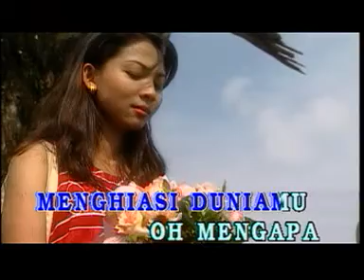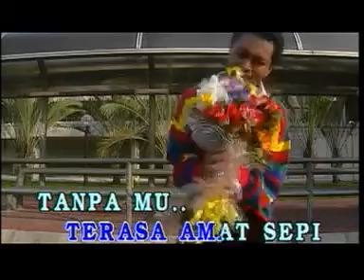Sayang Sayang Sayang KRM A5